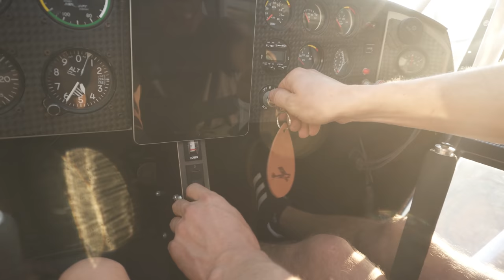Silvija is BACK!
Silvija and I went airplane camping with the Capella. this was her first time flying since the modifications. We aborted a landing on a gravel bar. couple vlogs, couple, Bushplane stuff.

Cool camera dolly thingy

fuel bag

Camera Mounting hardware -- This is a need.

Ground radio: